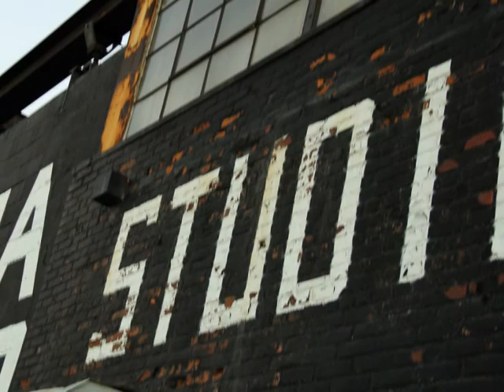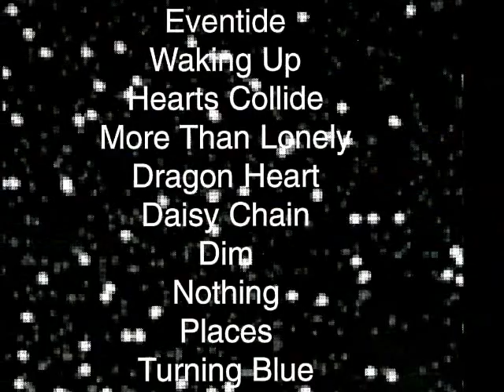Greenpoint at Sunset featuring Miss Crabtee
featuring Song from band, Miss Crabtree "Dragon Heart"